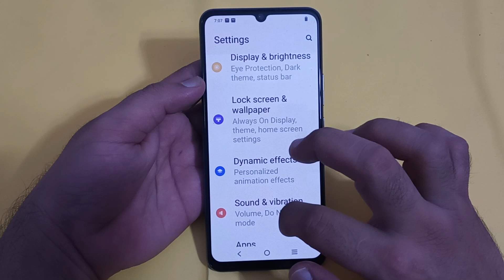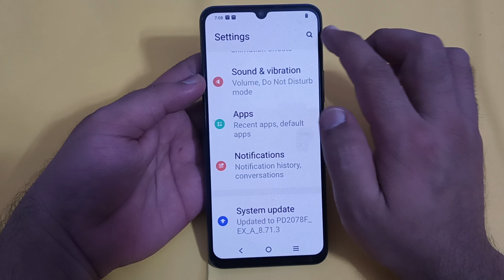wake screen for notification Vivo y15c, how to enable wake screen for notification in Vivo y15c